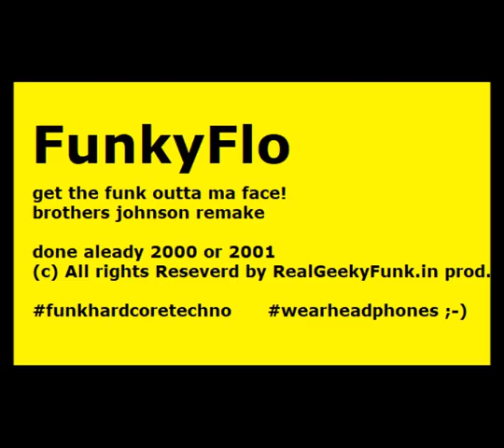GET THE FUNK OUT OF MY FACE! - Brothers Johnson Remake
GET THE FUNK OUTTA MA FACE -  my Brothers Johnson Remake
I, FunkyFlo did this already in year 2000 or 2001 already :-)
r.i.p. Bass Player Louis Johnson